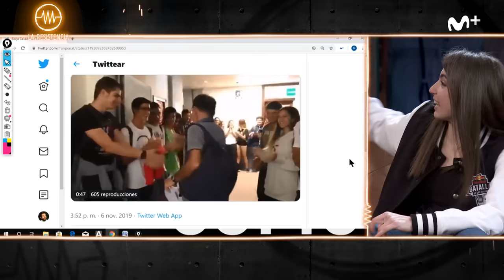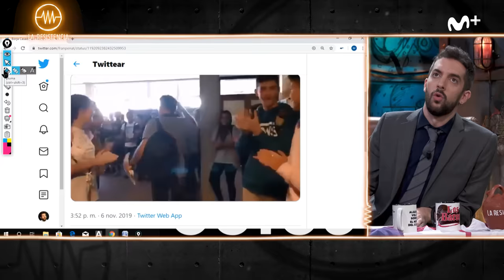LA RESISTENCIA - Entrevista a Sara Socas | LaResistencia 28.11.2019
La Resistencia 3x47 | Entrevista a la MC Sara Socas